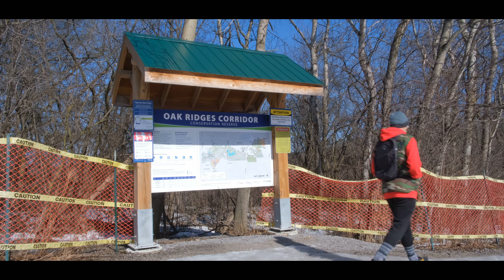Solo Winter Hiking Adventure - March 6, 2022 | 4K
A spectacular solo winter hiking Adventure in Beautiful Southern Ontario, Canada. March 6, 2022 / Solo winter hike in Ontario, Canada. No silly music, no silly visual effects. AQUPAZ outdoor adventures. Hiking the Oak Ridges Trail.
Gear Used:
Camera - Fujifilm X-T4 w/ Fujinon XF 18-55mm f/2.8-f/4 Lens
Tripod - Benro A2573FS6
Tripod Head - SmallRig 3034 Ball Head
Pack - Osprey Daylite 13L EDC
● AQUPAZ YouTube Channel